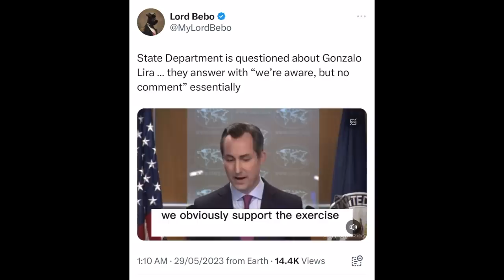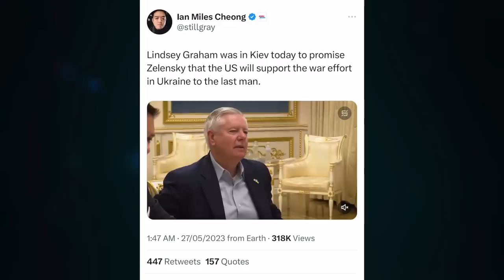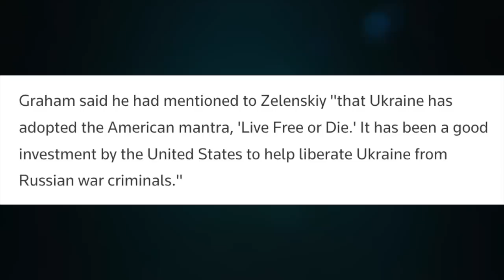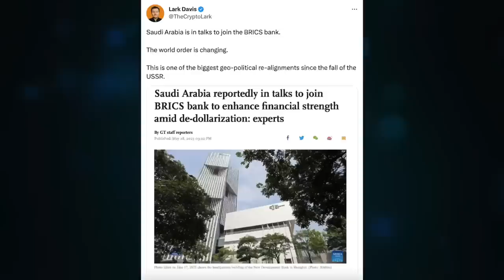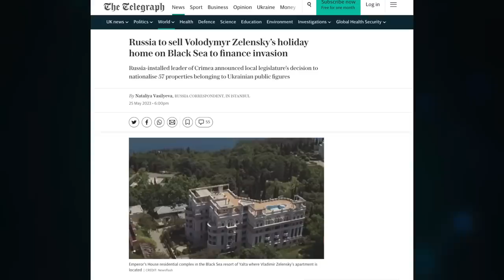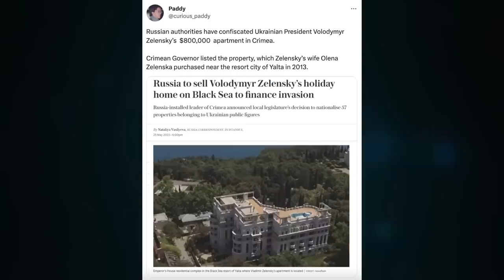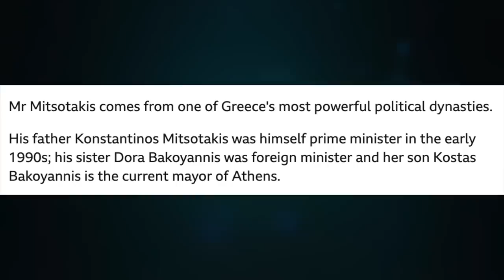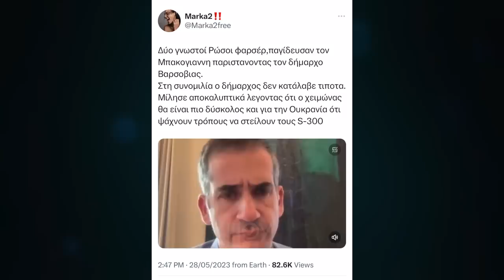US State Dept Gonzalo. Lindsey, Kiev video cut & paste. Erdogan wins. Athens Mayor S-300 to UKR? U/1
Topic 975

CRYPTO SUPPORT
BITCOIN: 3JvdnoyWMb93hSRgk58ZstUxg11PW9mKSr
ETHEREUM: 0xF39BdFb41f639B82E3D2Bf022828bC6394F533A3
LTC: MGFiMC18ZViF6DcCixMqAAP11TG4tF6Acj
ADA: addr1v94ayqu53uklgqnn6c4x4weu8zk4uw78km8capd5rjdc06q28j370
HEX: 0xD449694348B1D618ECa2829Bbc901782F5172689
EMC2: EXX4KK9pZLx7uiLWnCXtp7iMKjtq6o5b6R